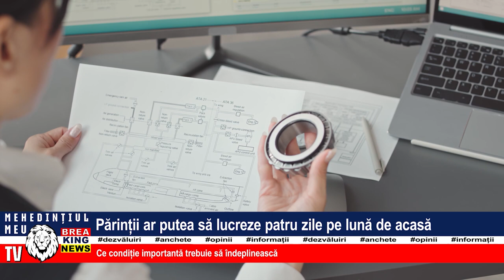PĂRINȚII AR PUTEA SĂ LUCREZE PATRU ZILE PE LUNĂ DE ACASĂ